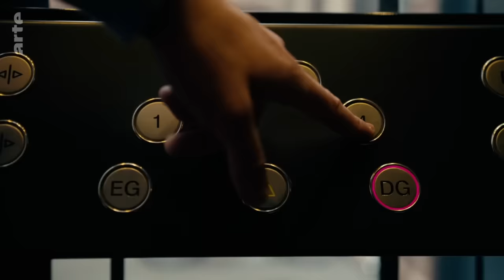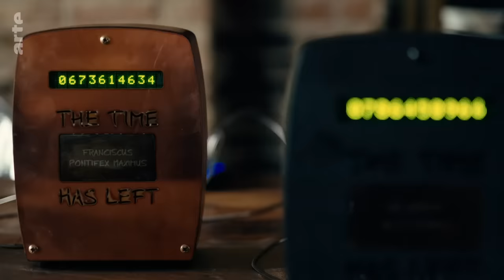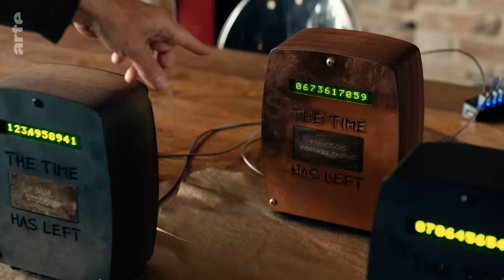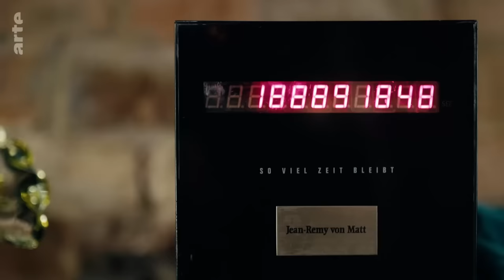Mehr Zeit, mehr Glück? | unhappy - Ronja von Rönne | ARTE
Die notorische Zweiflerin Ronja von Rönne trifft zwei Menschen, die ganz unterschiedlich mit Zeit umgehen, um glücklich zu sein: Deutschlands erfolgreichster Werber Jean-Remy von Matt kreiert mittlerweile Lebenszeituhren. Schwester Katharina hingegen hat sich vom modernen Zeitverständnis verabschiedet. Ihren Job als Bankerin hat sie aufgegeben und lebt nun im Kloster.

Ronja trifft zwei Menschen, für die der Umgang mit Zeit ein Schlüssel zum Glücklichsein ist – auf sehr unterschiedliche Art und Weise. Jean-Remy von Matt war für Jahrzehnte Deutschlands erfolgreichster Werber. Seine Kampagnen kennt jeder, zum Beispiel „Bild dir deine Meinung!” oder „Geiz ist geil!” Aus dem Carpe-Diem-Gedanken heraus hat Jean-Remy von Matt eine Lebenszeituhr kreiert, die die verbleibenden Sekunden bis zum Lebensende herunterzählt. „Sie soll bewusst machen, dass Zeit verrinnt – mach was draus!“ Ist es gut, dass unsere Zeit begrenzt ist?
Schwester Katharina lebt in einem Kloster am Starnberger See. Sie hat sich vor 15 Jahren von unserem modernen Zeitverständnis verabschiedet und ihren Job als Bankerin aufgegeben, um ins Kloster zu gehen. Wie wichtig ist es ihr, sich ihre Zeit nach einer vorgegebenen Tagesstruktur einteilen zu können? „Mir tut Verlässlichkeit und Klarheit gut“, sagt sie. Aber wie fremdbestimmt sollte man in seiner Zeitgestaltung sein? Welchen Zusammenhang gibt es zwischen Glück, Zeit und Ewigkeit?
Wissenschaftliche Antworten darauf geben drei Expertinnen und Experten: Judith Mangelsdorf, Professorin für positive Psychologie, der französische Soziologe und Philosoph Frédéric Lenoir und die Neurowissenschaftlerin Miriam Sebold.

Dokureihe, Regie: Max Langfeld (D 2023, 27 Min)